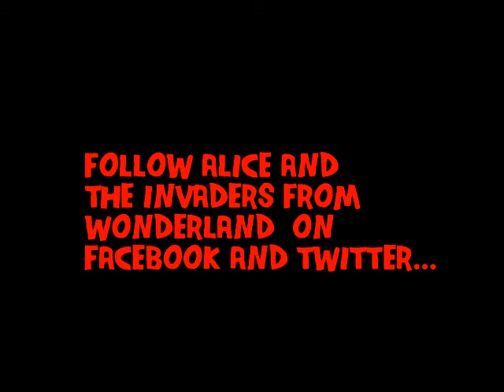Alice and the Invaders From Wonderland Trailer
Please share and repost on your preferred Social Media platform. Alice and the Invaders From Wonderland is a proposed ongoing comic book series written and conceived by Bret M. Herholz with art and co-written by Paul Loudon. Alice's story continues as she continues her battle against the Queen of Hearts and her minions. Follow the project on Facebook and on Twitter